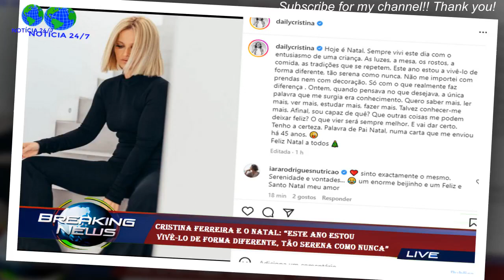Cristina Ferreira e o Natal: “Este ano estou vivê-lo de forma diferente, tão serena como nunca”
Cristina Ferreira já deixou a sua mensagem de Feliz Natal aos milhares de seguidores nas redes sociais.Na manhã deste sábado, 24 de dezembro, a apresentadora e diretora da TVI confessou: "Sempre vivi este dia com o entusiasmo de uma criança.As luzes, a mesa, os rostos, a comida, as tradições que se repetem". "Este ano estou a vivê-lo de forma diferente,